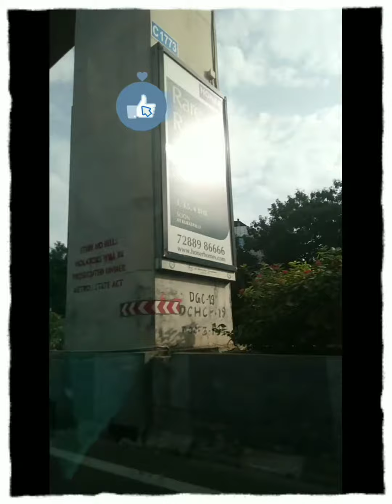Kondapur Botanical Garden Road to Madapur Hyteccity travel video@sreenivasamvlogs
Kondapur Botanical Garden Road to Madapur Hyteccity travel video